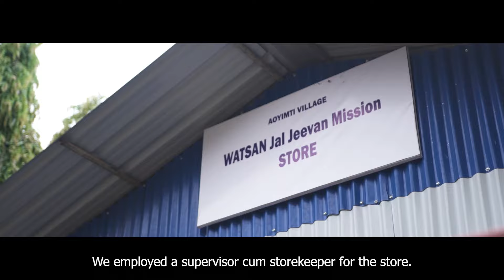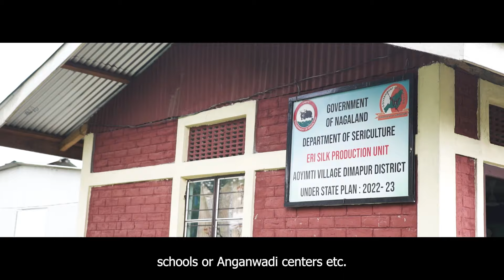Aoyimti Success Story of “Jal Jeevan Mission”, under Dimapur District.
Act Of Kindness Society, Implementing Support Agency of Jal Jeevan Mission under Dimapur District.
This video is a copy right of Act Of Kindness Society & Aoyimti Village.